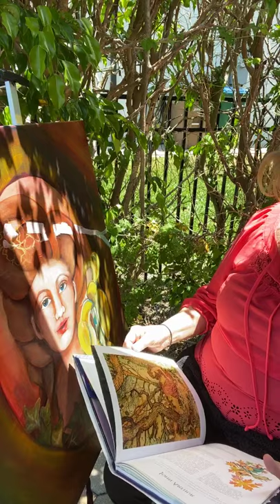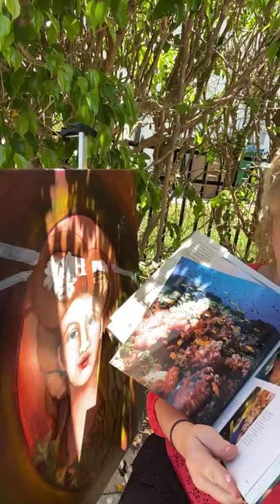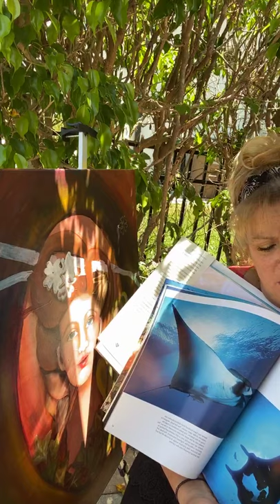Painting outdoors with Kate. April 2020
In - edited creative topics music by a friend on social media and the story of the creation of Afton’s Old School Art Studio